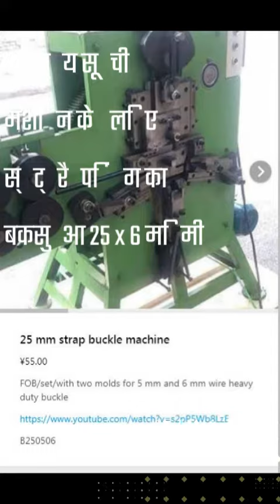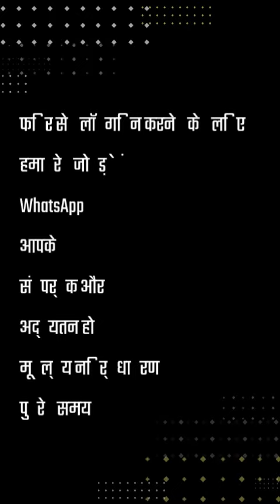बकसुआ 25 x 6 मिमी मशीन के लिए मूल्य (WA:+8618621323471)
स्टैपिंग सील / क्लिप और बकसुआ की मशीन के अधिक मूल्य प्राप्त करने के लिए व्यापार सूची पर जाएं

व्हाट्सएप में मूल्य सूची:
पीपी दीर्घकाय दाँतेदार डॉट्स सील और क्लिप बनाने की मशीन

पीईटी दीर्घकाय सील और क्लिप बनाने की मशीन (खुले दाँतेदार)

स्टील की स्ट्रैपिंग सील और क्लिप बनाने की मशीन

क्लिप बनाने के लिए प्रयुक्त स्टील स्क्रैप सामग्री के लिए अर्ध ऑटो मशीन

मशीनों के वीडियो के लिए

पैकिंग मशीन की कीमत, दीर्घकाय बकसुआ मशीन की कीमत, कीमत 25 मिमी बकसुआ मशीन,
कॉर्ड स्ट्रैप बकल मशीन की कीमत, स्टील वायर की कीमत, वायर बकल की कीमत